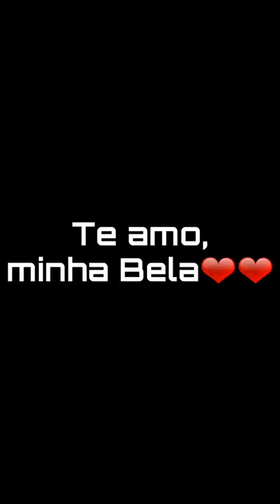X1 - FA X FRAN PARTE 1 (FREE FIRE)